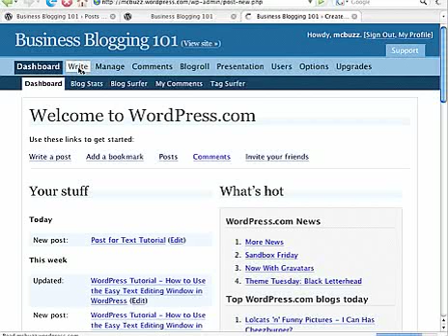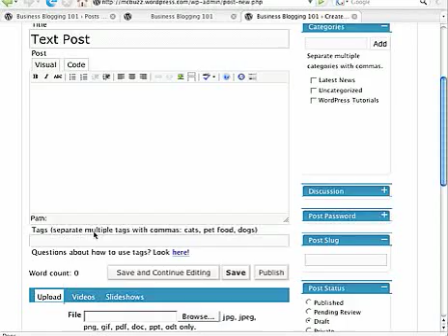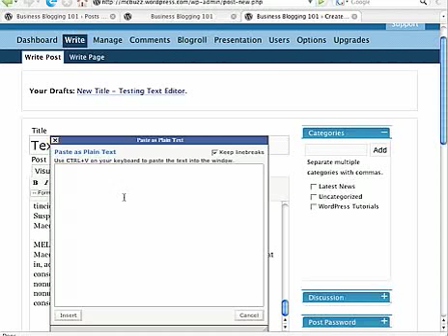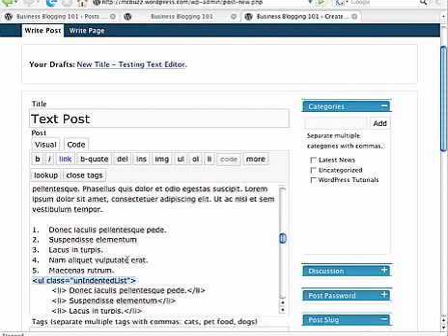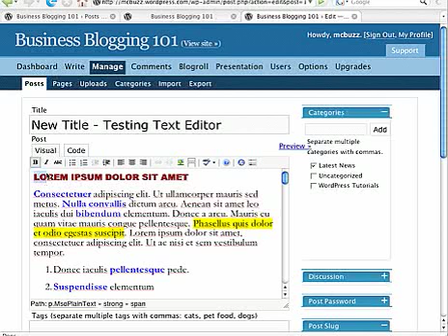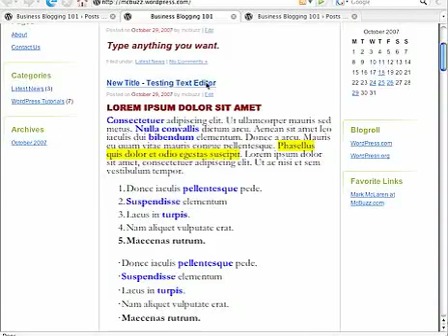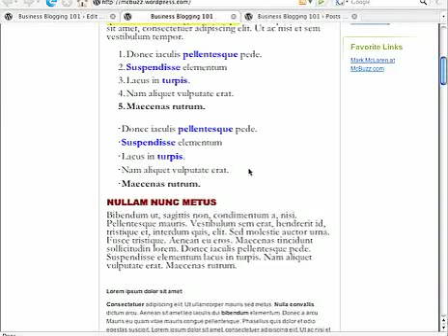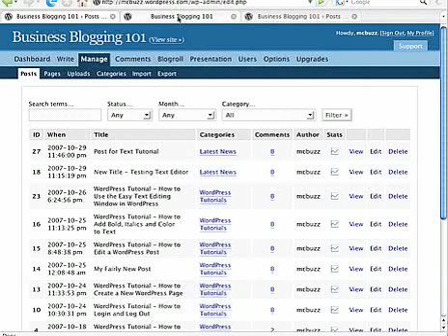WordPress Tutorial - Insert Text from Word or Other Doc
Beginner-level WordPress Tutorial by Mark McLaren of McBuzz Communications shows how to insert text into a WordPress Post or Page from a Microsoft Word Document, PDF, Notepad, WordPad, TextEdit Text Document  or other text file format. There are a number of ways to bring text into a Post or Page. This tutorial demonstrates that WordPress works differently on a Windows PC than on a Macintosh when it comes to pasting into a Post or Page.